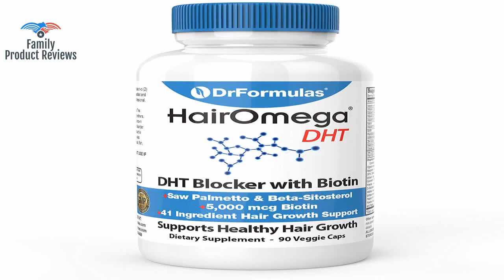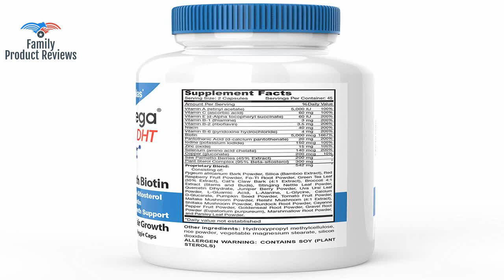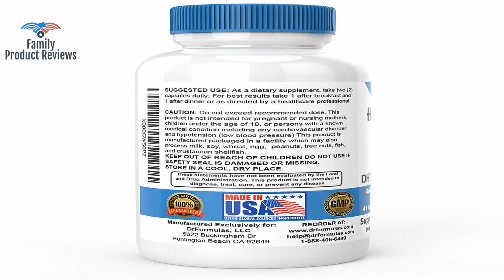DrFormulas DHT Blocker for Men and Women HairOmega Advanced Hair Growth Supplements with Biotin 50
Hairomega DHT Blocker supports hair growth and blocks DHT with 41 ingredients natural herbs & vitamins including 5000 mcg Biotin Beta-Sitosterol Saw Palmetto and Pygeum HairOmega DHT Blocker has Vitamin A B 5000mcg Biotin C E Zinc Copper and Selenium to nourish hair roots and support hair growth for both women & men. Every HairOmega DHT Blocker pill has green tea Vitamin C and red raspberry antioxidants reverse free-radical damage and support a healthy immune system. HairOmega DHT Blocker is a powerful 100 vegetarian formula in a vegetarian capsule. HairOmega DHT Blocker is made in the USA in a FDA inspected GMP NSF Facility. Your safety is our priority.288